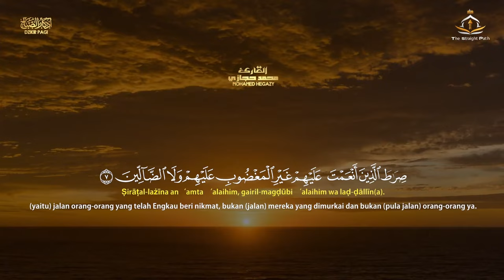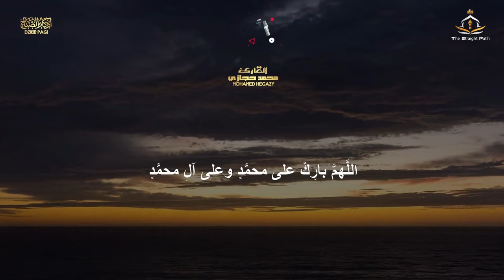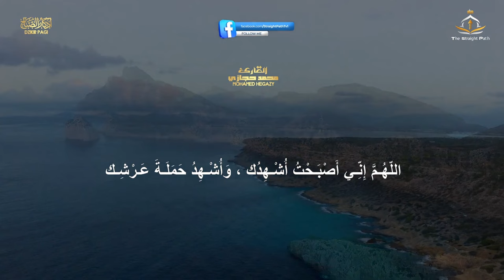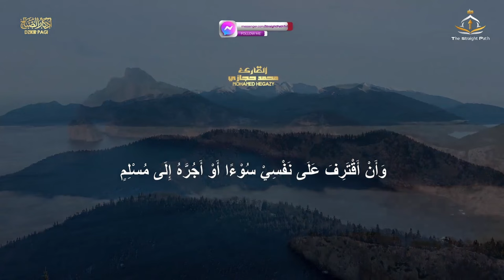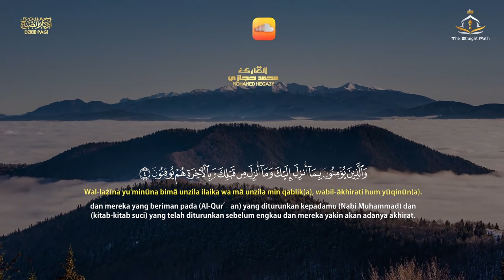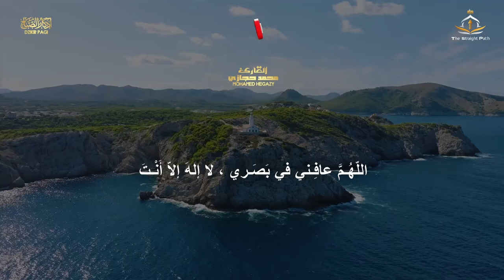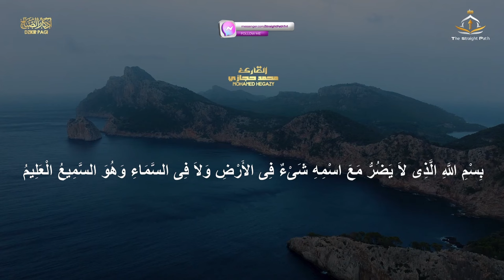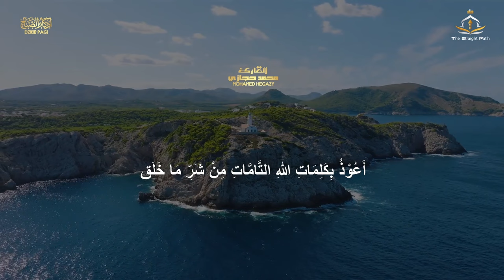Morning Azkar (Dizikir Pagi) اذكار الصباح | Relaxing recitation | StraightPathtv1 By Mohamed Hegazy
► Allah ﷻ said: “Announce that which has been revealed to you from your Lord, and if you do not, then you have not (properly) conveyed His message.”  (Qur’an 5:67)

► Prophet Muhammad ﷺ said: “Convey from me, even if it is just one ayah.” (Bukhari 3461)
سورة الملك كاملة بصوت جميل يريح القلب| تلاوه تنجيك من عذاب القبر- Most beautiful voice Surah Al Mulk
► Elements used in this video are licensed from Shutterstock, Envato Elements, Artgrid & Storyblocks, Motion Array, and have been edited by us.